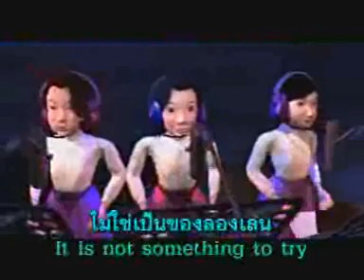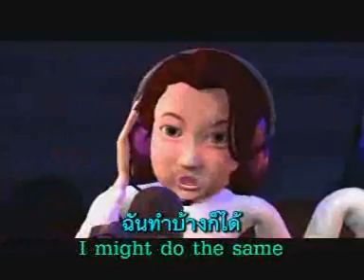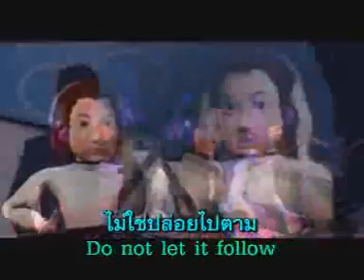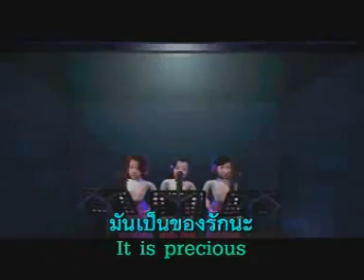เพลงมันเป็นของรักนะ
สื่อเพื่อการศึกษาศีลธรรม มอบเป็นธรรมบรรณาการ